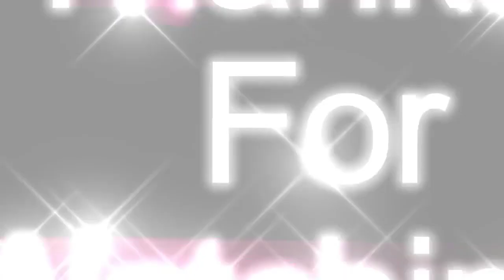Falling - Markvard - No Copyright Music